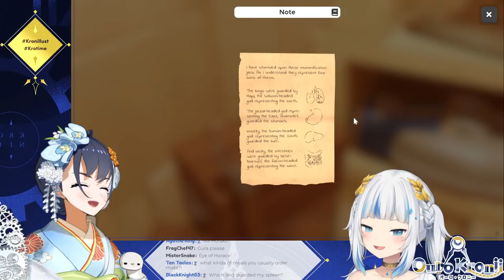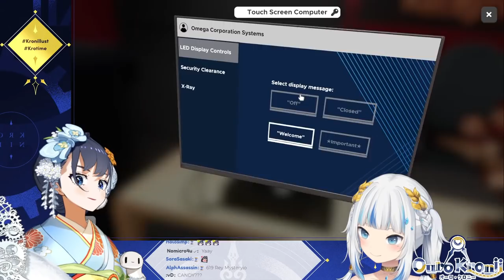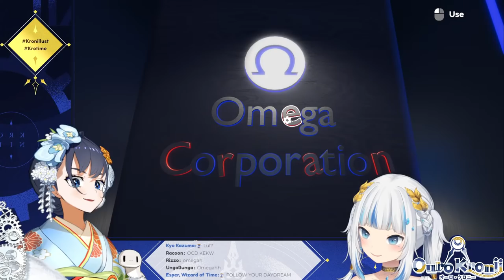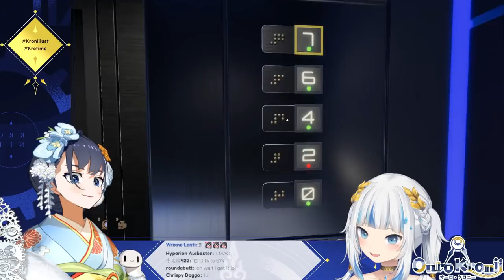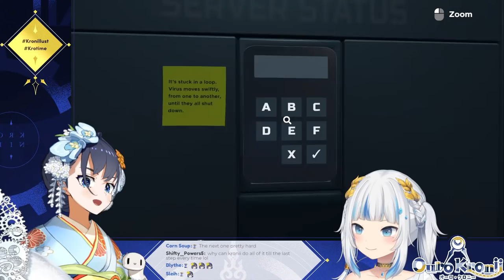【Escape Simulator】Blue Brains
This game is being streamed and monetized after confirming with Pine Studio.

[Viewer Rules]
To help everyone enjoy the stream more, please follow these rules:
1. Be nice to other viewers. Don’t spam or troll.
2. If you see spam or trolling, don’t respond. Just block, report, and ignore those comments.
3. Talk about the stream, but please don’t bring up unrelated topics or have personal conversations.
4. Don’t bring up other streamers or streams unless I mention them.
5. Similarly, don’t talk about me or my stream in other streamers’ chat.
6. No backseating unless I ask for help. I'd rather learn from my mistakes by dying countless times; if I fail, it will be on my own terms.
7. Please refrain from chatting before the stream starts to prevent any issues.
8. I will be reading some superchats that may catch my attention during the game but most of the reading will be done at the end of stream.
9. Please refrain from making voice requests as they were most likely done already.

[Credits]
(BGM)